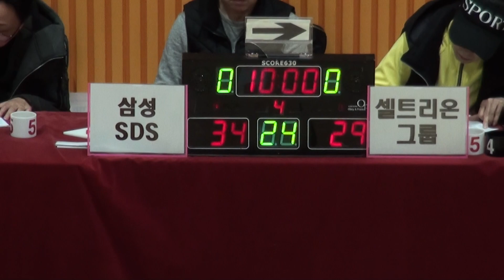[FULL GAME] 삼성SDS - 셀트리온그룹(3Q) | STIZ배 2024 The K직장인농구리그 1차대회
삼성SDS - 셀트리온그룹(디비전 2 A조)